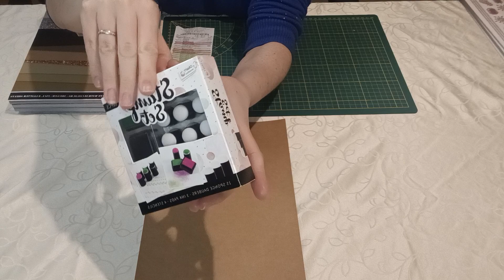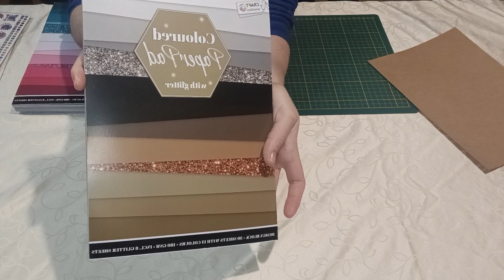Haul action et une petite annonce en début de vidéo...